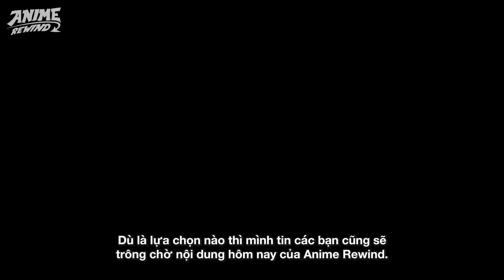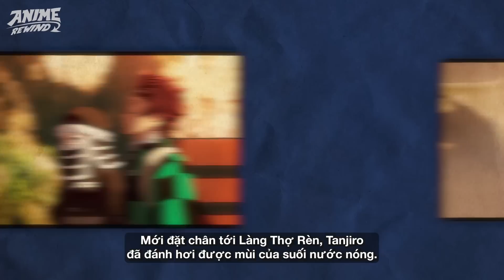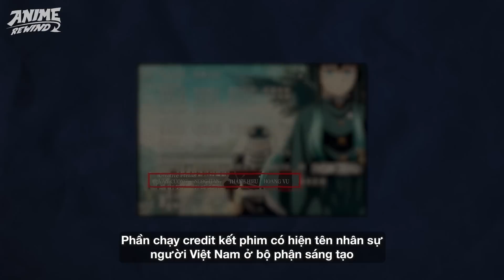KIMETSU NO YAIBA | "LÀNG THỢ RÈN" - CÓ THỂ BẠN ĐÃ BỎ LỠ NHỮNG ĐIỀU NÀY?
Tình đến thời điểm video này lên sóng, KNY Làng Thợ Rèn đã ra mắt 4 tập phim, với tiến độ diễn biến phim được đẩy khá nhanh. Khi ngay lập tức chúng ta đã bắt đầu bước vào cuộc chiến giữa các kiếm sĩ & cặp đôi Thượng Huyền Tứ, Thượng Huyền Ngũ.
Tuy nhiên chắc chắn vẫn sẽ có một số thứ hay ho có thể bạn đã bỏ lỡ khi xem phần phim này. Điều đó là gì? Hãy cùng Anime Rewind tìm hiểu trong video này nhá!